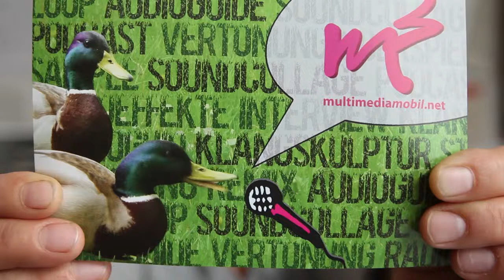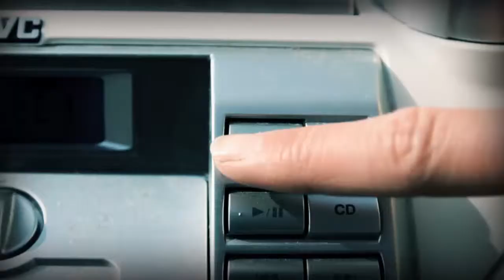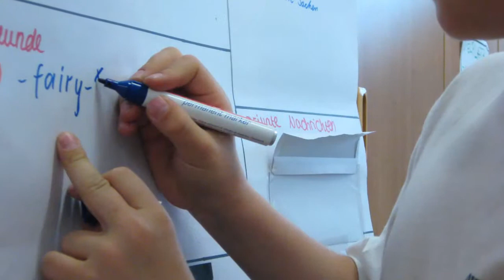Bewerbungsclip Dieter-Baacke-Preis 2013